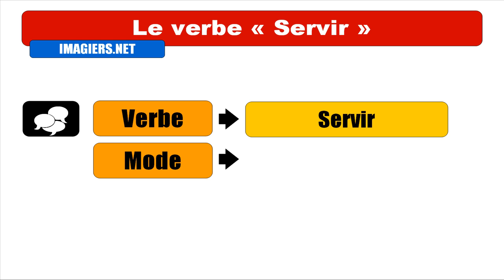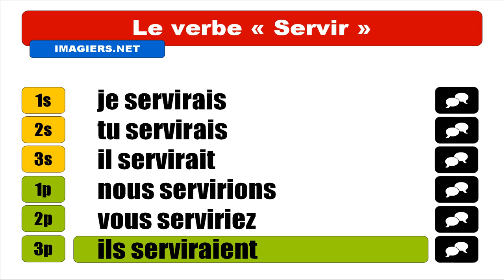FRENCH VERB CONJUGATION = Servir = Conditionnel Présent